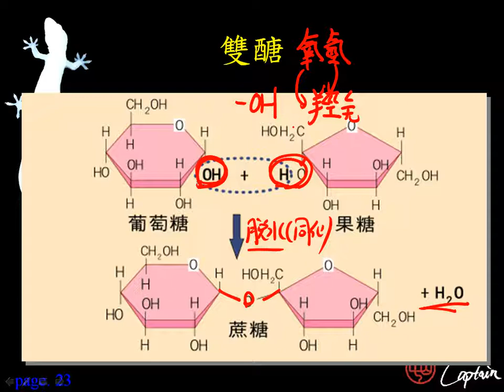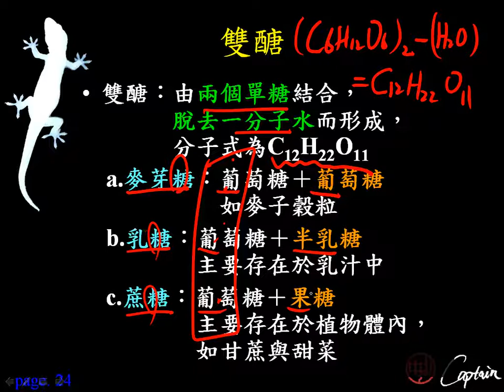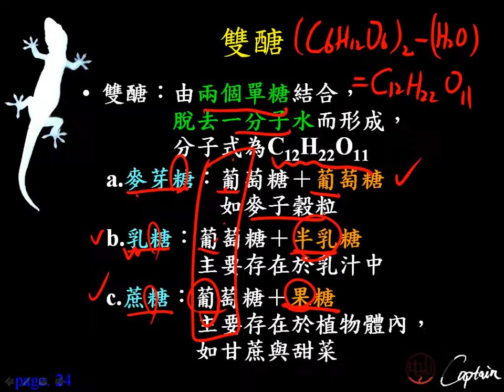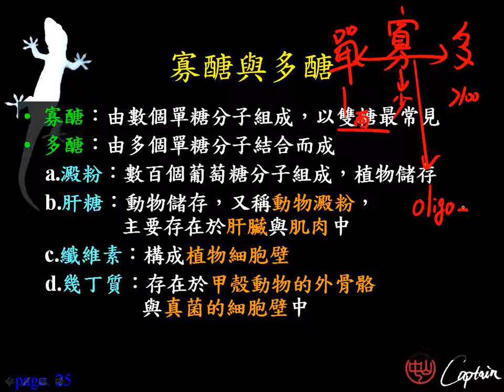10601高一基礎生物1 2 08七大營養素 醣類 雙醣+寡醣一正